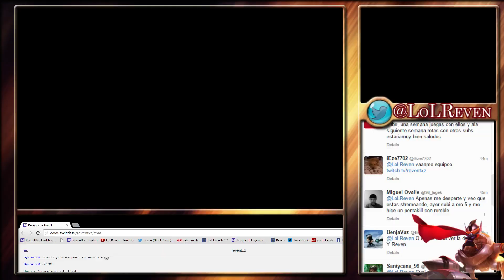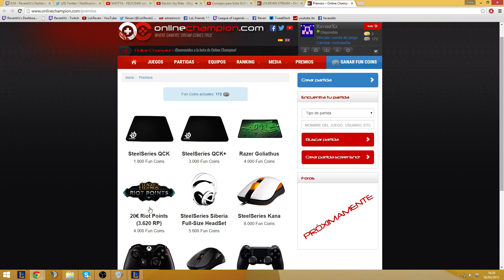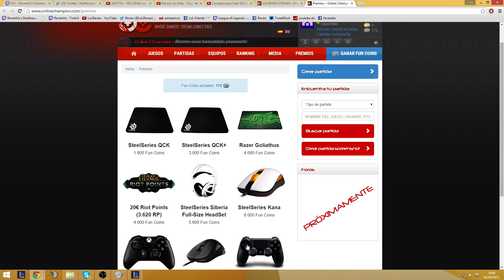Reven RoadtoChallenger #9 Rumble en Diamante 1 76p